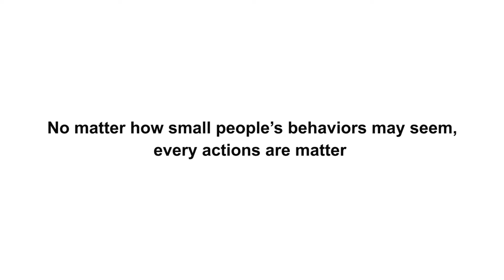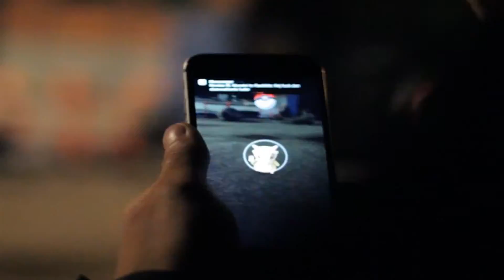Pokemon Greenzone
Pokemon Greenzone is a service by Greenpeace that encourage more people to have interest in preventing environmental pollution, collaborating with Nintendo’s ‘Pokemon Go’. Using AR, people can clear up litters simply by catching hidden characters in the garbage.

Copy : Haemin Jung
Art Director : Jaemyeong Sim
Art Director : Chaehyun Jeong
Creative Director : Changhun Song